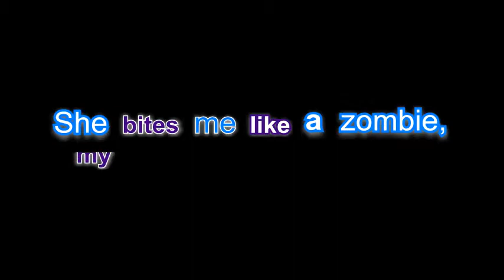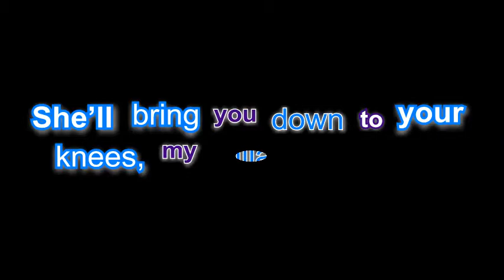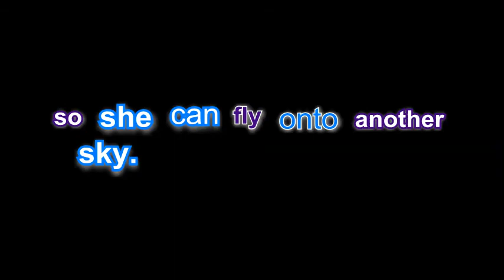My Jillian by Dave Partridge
A song about the most amazing girl I have ever met :)
Jillian Eveleigh.